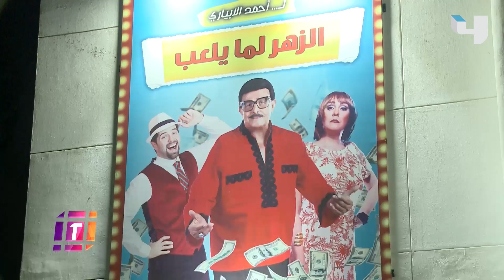تكريمًا لصانع الكوميديا الهيئة العامة للترفيه تعرض آخر مسرحيات النجم الراحل سمير غانم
تكريمًا لصانع الكوميديا الهيئة العامة للترفيه تعرض آخر مسرحيات النجم الراحل سمير غانم الزهر_لما_يلعب حصريًا على شاهدVIP

ويوجه رسالة إلى جمهوره في آخر لقاء له مع Trending